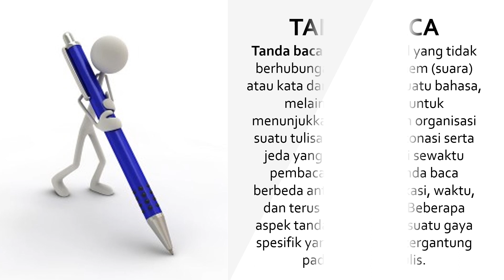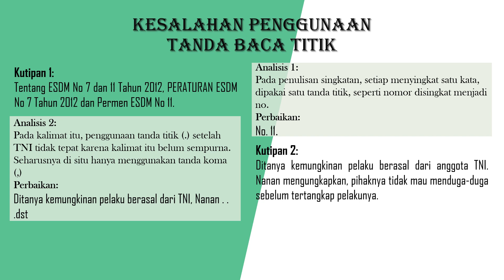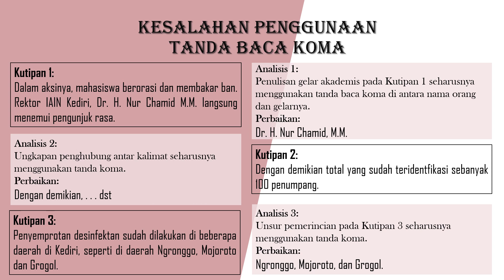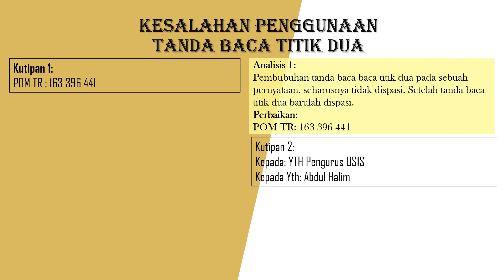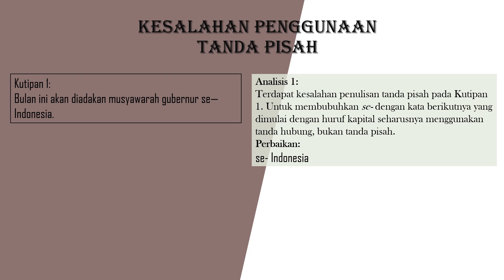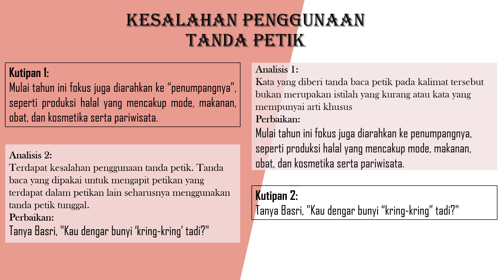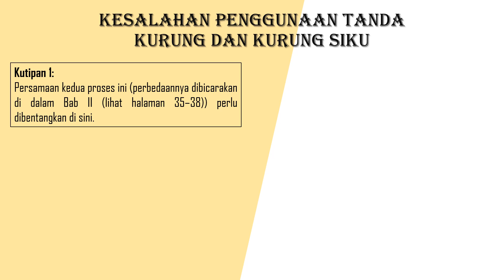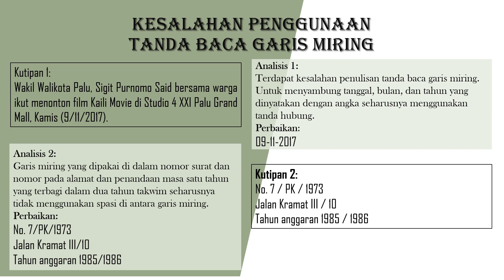PENGGUNAAN TANDA BACA